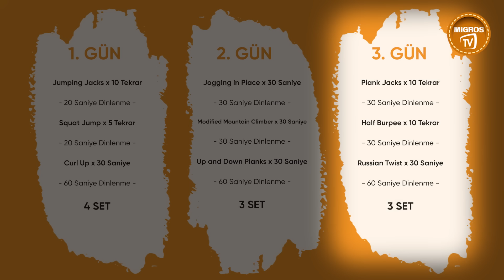Yaza @ağırsağlam Hazırlanıyoruz: 1. Hafta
MigrosTV'den herkese merhabalar! Bugün yepyeni bir seriye başlıyor ve Yaza Ağırsağlam Hazırlanıyoruz! İçeriğimizde @ağırsağlam her hafta pazartesi günleri sizlerle o hafta içerisinde yapabileceğiniz çalışmaları paylaşacak ve hareketleri en doğru şekilde yapıp daha fazla fayda görebilmeniz için önemli ipuçlarını sizlerle paylaşacak.

Daha sonrasında ise Uzm. Diyetisyen Yekbu Köseoğlu diyet programı ile sizlerle olacak ve o hafta içerisinde tüketmeniz gereken yiyeceklerle ilgili sizleri bilgilendirecek. Hem vücudunuzu daha güzel bir görünüme kavuşturmak hem de yaza en sağlam şekilde hazırlanmanız için size destek verecek.

Setimizin son içeriğinde ise sizlerle her pazartesi 200 Kalori Altında Tarifleri paylaşacağız.

Yaza Ağırsağlam hazırlanmak için her pazartesi MigrosTV'de buluşalım ve haftalık görevlerimizi tamamlayarak yaza güçlü bir giriş yapalım!

Migros Türkiye'de olmasını istediğiniz videoları yorum yazıp bir sonraki içeriğimizin ne olacağında bize ilham verebilirsiniz. Yaza Ağırsağlam Hazırlanıyoruz: 1.

Yaza Ağırsağlam   Hazırlanıyoruz: 1. Hafta videomuzu beğendiyseniz Migros Türkiye'nin ilginizi çekebilecek diğer videoları: